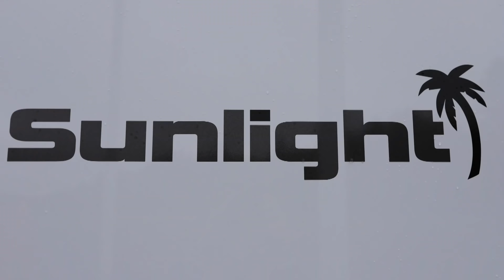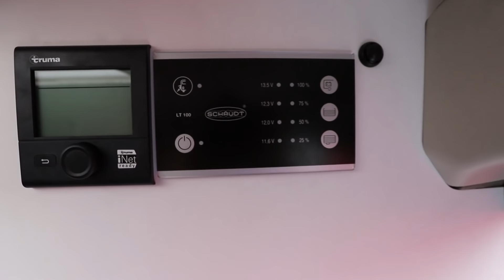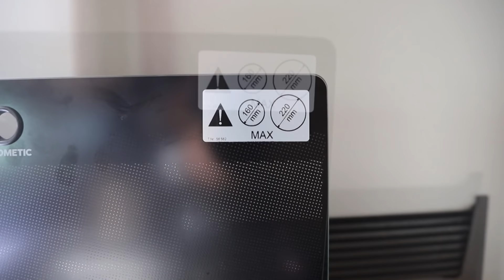Sunlight Cliff 640 2020 Camper Van 6,36 m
First look of Sunlight Cliff 640 2020 camper van at Tumbo Husvagnar in Kvicksund in Sweden. This motorhome is 636 cm long, 205 cm wide and 265 cm high.